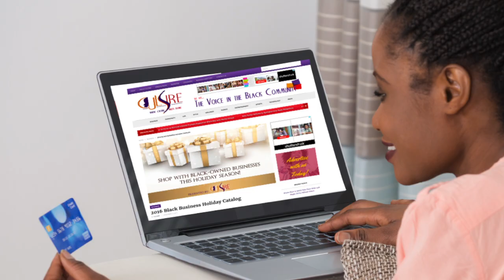SIGN UP FOR: The 2016 Black Business Holiday Catalog